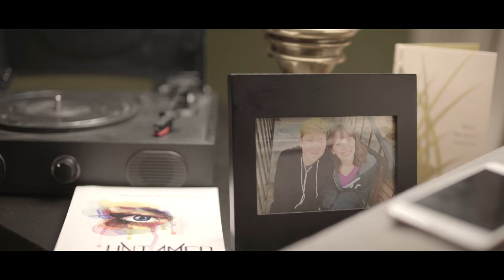Trailer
An intimate look into the grief of a family through the eyes of the only daughter who is visited by the ghost of her late gay brother.

Writer & Director: Danny Heck
Producer: Chad Hilliard
Assistant Director: Yenna Hu
Production Assistant: Josh Webb
Script Supervisor/Editor: Andy Cach
Director of Photography: Danielle Grow
1st Assistant Camera: Margo Shaw
2nd Assistant Camera: Ed Majewski
Gaffer: Kody Horton
Grip & Electric: Nick Wildey & Stephen Spoolstra
Art Director: Abigail Welch
Art Assistant: Elizabeth Herrud
Sound Mixers: Taylor Welton & Savnnah Thornton
Boom Operator: Jolene Therrien

Trailer edited by Stephen Spoolstra